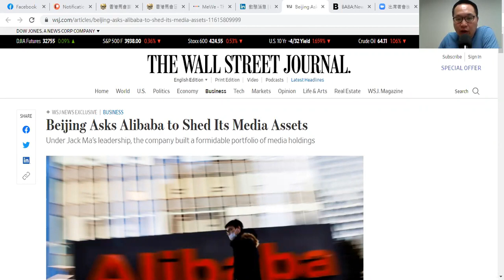【家健內參】反壟斷文化大革命, 阿里巴巴只是開始！